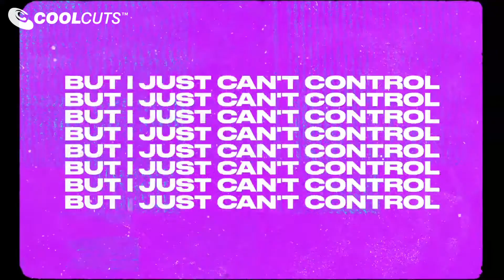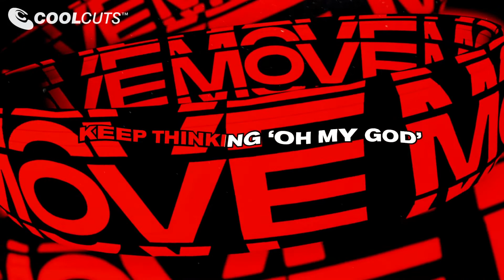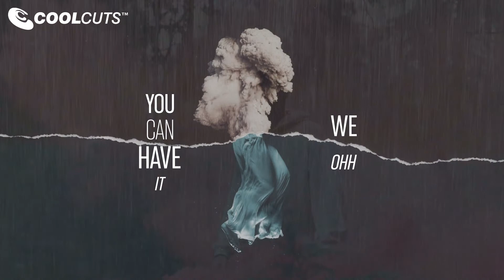COOL CUTS CHART 07/10/2021 WEEK 40 (October 7, 2021)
TW LW Title Artist Label
1 2 IF YOU WANT IT WILKINSON BMG / SLEEPLESS
2 3 SOMEBODY TO LOVE BEN KIM REALM
3 5 MIRRORS SYSTEM.INC WUGD
4 6 JOYS SALUTE SIGNAL SUPPLY
5 8 NEED YOU (HIGHER) CHANEY TOOLROOM
6 10 STILL SLEEPLESS D.O.D ft CARLA MONROE AXTONE
7 13 PROMISES DIPLO, PAUL WOOLFORD & KAREEN LOMAX HIGHER GROUND / MINISTRY OF SOUND
8 16 SHIVER LEFTWING : KODY X JEM COOKE SPINNIN' DEEP
9 17 MOVE KINGDOM 93, GOLDFINGERS & KAMILLE WARNER
10 18 LOVE WARS KI CREIGHTON CR2
11 20 YOU KNOW WHAT I GOT MACEO PLEX VS LIBERTY CITY MINISTRY OF SOUND
12 NEW WORST ENEMY ALEX MILLS ULTRA
13 NEW BBY OVERMONO XL
14 NEW DASSAI MENACE GOLDIE, JAMES DAVIDSON & SUBJECTIVE SUBJECTIVE / THREE SIX ZERO
15 NEW THUNDER IN MY HEART ARMAND VAN HELDEN X MECK ft LEO SAYER XPLODED
16 NEW HARMONIC FREQUENCIES ELKKA TECHNICOLOUR
17 NEW ETERNITY TCHAMI & HABSTRAKT ft LENA LEON CONFESSIONS
18 NEW ASCENDANCE EYNKA STRESS
19 NEW YOU & I JKAY THELATESTSOUNDS
20 NEW WHAT YOU DOIN' WZA UPCYCLE